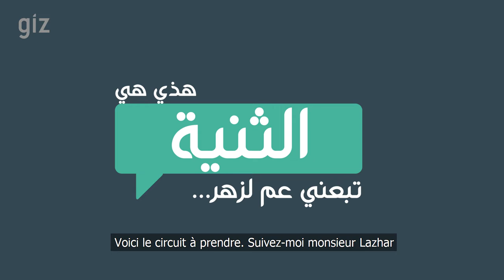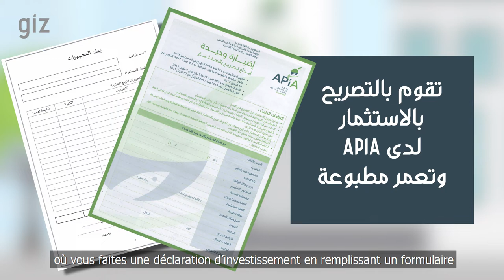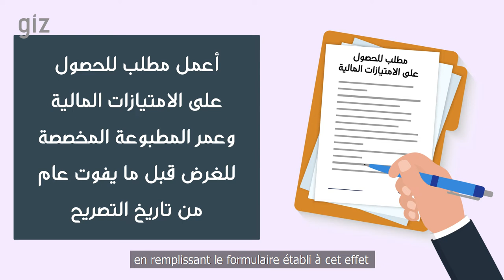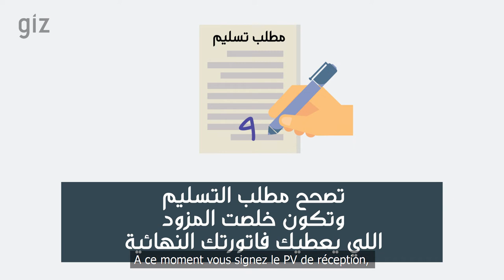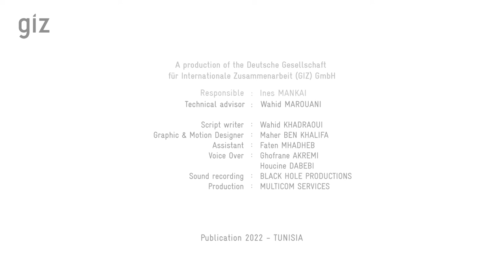Installation de photovoltaique sur la ferme